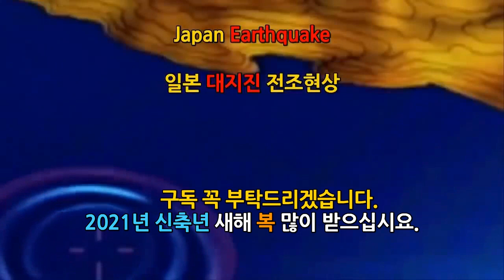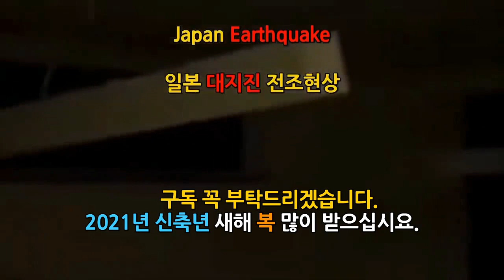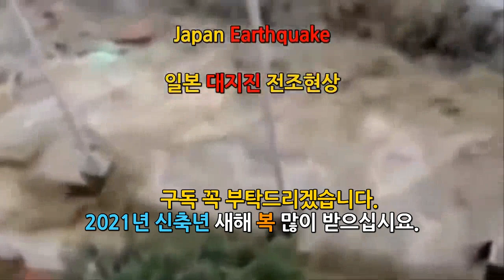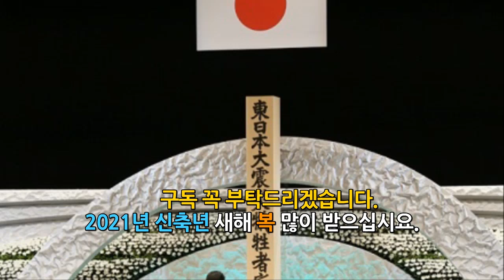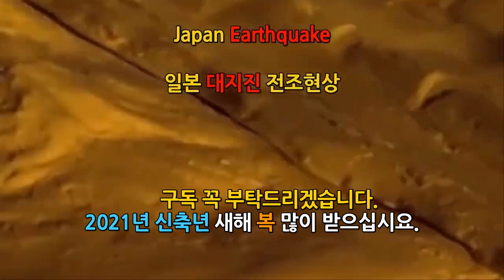▣일본침몰1부▣생존자는 20만명 오늘 가라앉아도 결코 이상하지 않다도쿄직하지진카운드다운 폴시프트 지자기역전현상 거대한 지진 기후변화발생후 일본침몰 46번지진 후지산폭발 난카이대지진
▣일본침몰1부▣생존자는 20만명 오늘 가라앉아도 결코 이상하지 않다.도쿄직하지진카운드다운 폴시프트 지자기역전현상 거대한 지진 기후변화발생후 일본침몰 46번지진 후지산폭발 난카이대지진

📢BGM
✔️Track - HOMI - Frost virus